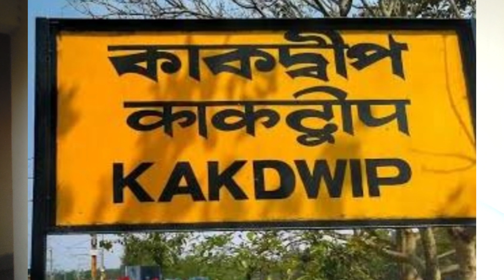How to reach at Ganga Sagar Mela || West Bengal